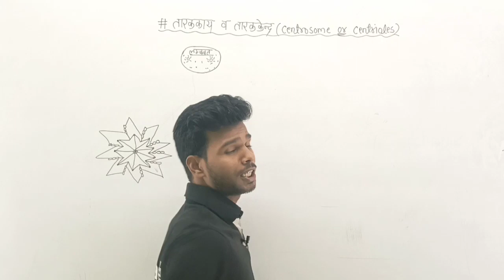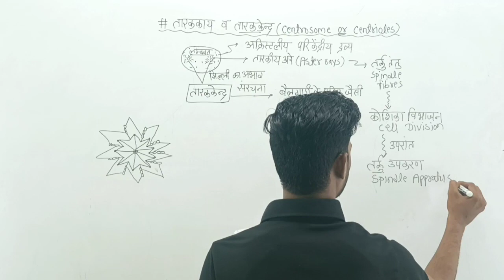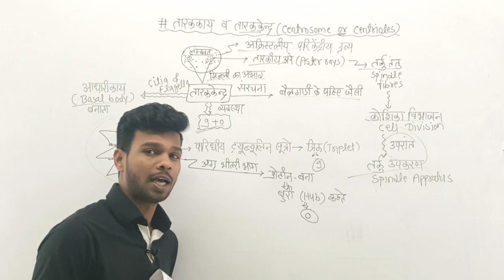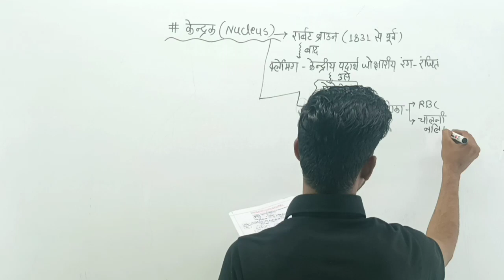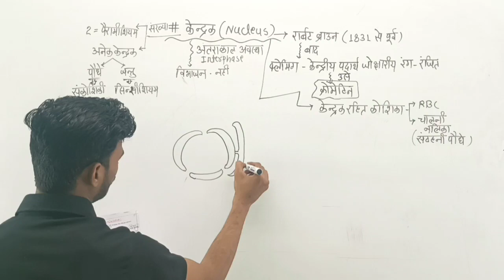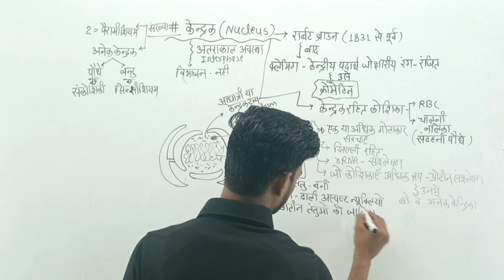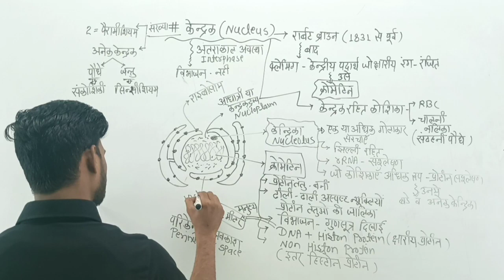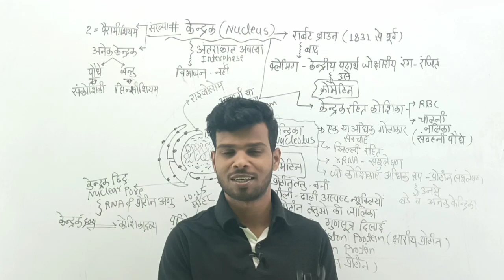तारककाय (Cetrosome) | केन्द्रक (Nucleus) @drxdeveshpalpadaiwale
🎯 NEET
🎯 GNT
🎯 PVT
🎯 PAT
🎯 12th
🎯 11th
🎯 10th
🎯 9th
🎯 NCERT Book Reading 📚📖
🎯 BIOLOGY Lacture